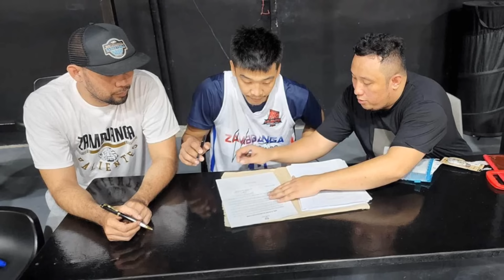KAYA PALA HINDI NA BUMALIK!| CJ PEREZ BIGLANG UMALIS SA GILAS! JHON AMORES PINAPAALIS NG MGA TAO!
HINDI NA BUMALIK SI CJ PEREZ SA GILAS PILIPINAS LINE UP ITO PALA ANG DAHILAN!

JHON AMORES PINAPAALIS NG MGA TAO SA PBA DRAFT

GILAS PILIPINAS TEAM
GILAS PILIPINAS LATEST NEWS
GILAS PILIPINAS ISSUES
CJ PEREZ
CJ PEREZ GILAS
CJ PEREZ UPDATE
CJ PEREZ NEWS
JHON AMORES
JHON AMORES ISSUES
JHON AMORES NCAA
JHON AMORES PBA
JHON AMORES PBA DRAFT